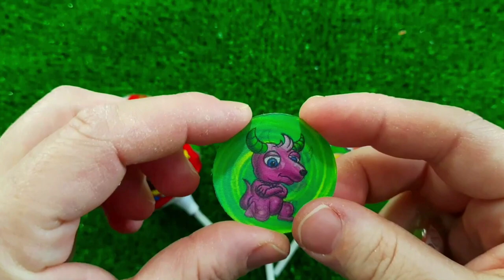ASMR MUKBANG Watermelon Desserts Cutting Rainbow Ice cream, Lollipo Cutting Rainbow